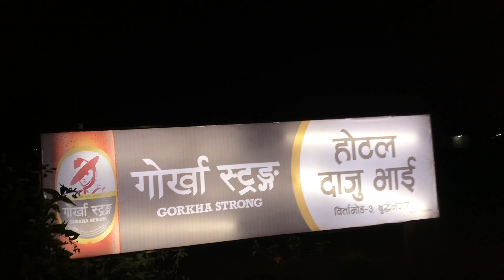Surprising dad in his birthday 🥳 |srijana